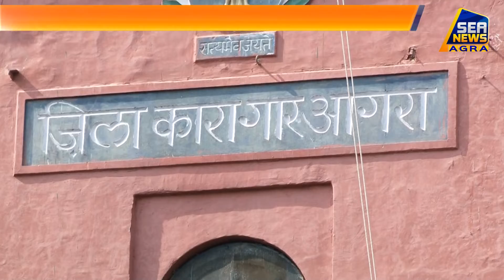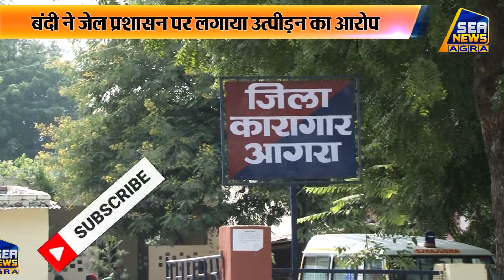जिला जेल से बंदी के आये पत्र से मच गया हड़कंप